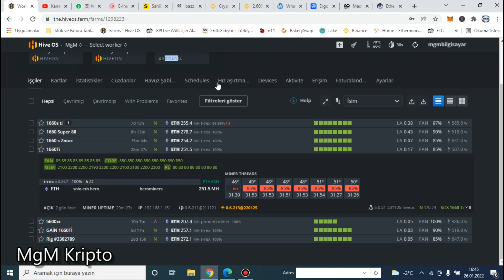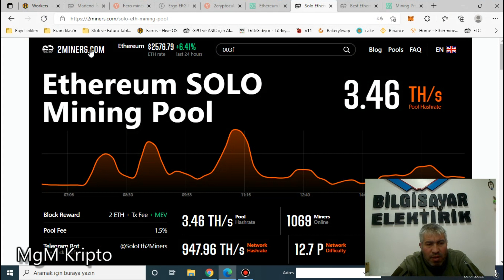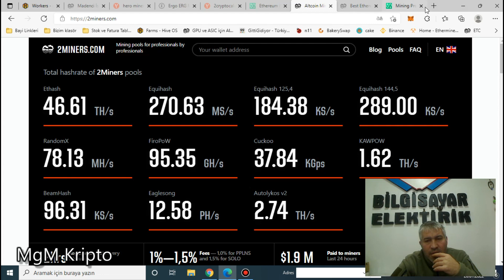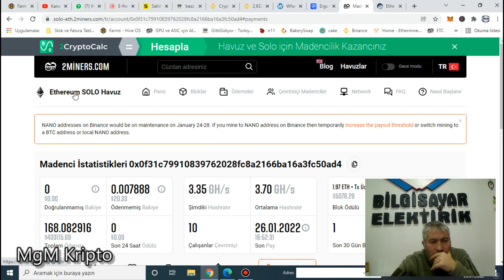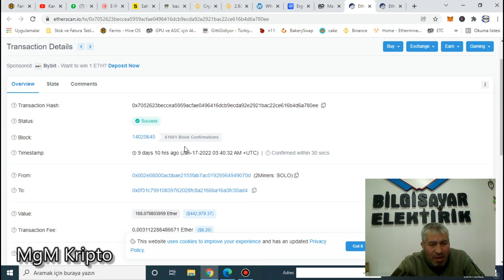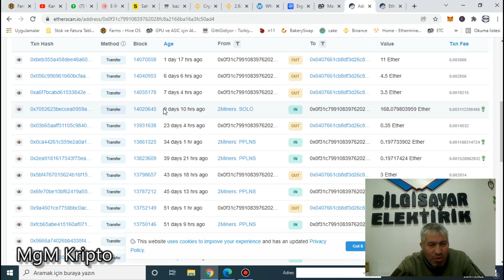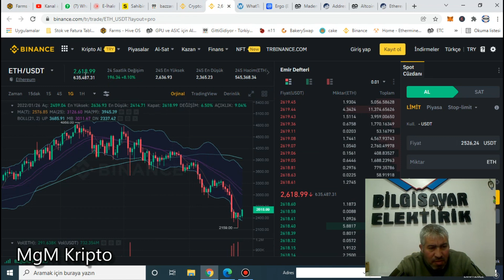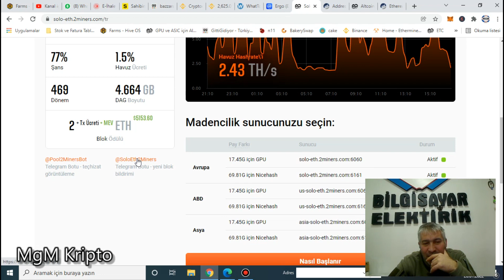SOLO MADENCİLİK İLE 1 BLOKDA 168 ETHEREUM BULUNDU | ETHEREUM SOLO MİNİNG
Ethereum solo kazım yapan bir madenci 17 aralık tarihinde tek blokta 168 ethereum buldu...
Doğruluğunu ve cüzdanını inceledik.
Solo mining kazançları Nasıl ve ne şekilde oluyor.

solo mining nedir,
ethereum solo mining calculator,
solo mining calculator,
solo mining nasl yapılır,
asic miner pool,
2miners,
solo mining luck,
en iyi ethereum miner,
2miners solo mining,
Solo mining nedir,
Solo mining calculator,
Solo mining nasıl yapılır,
ASIC miner pool,
2Miners,